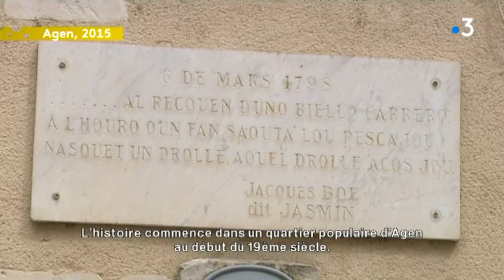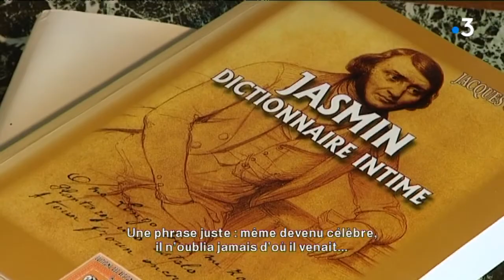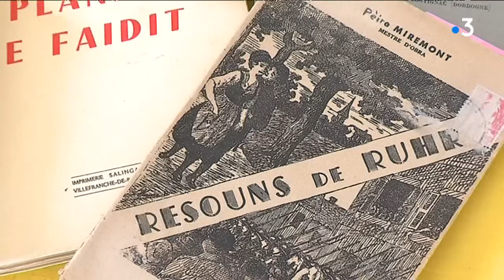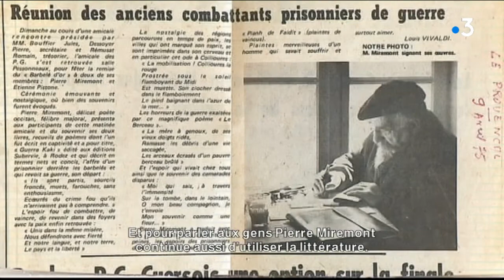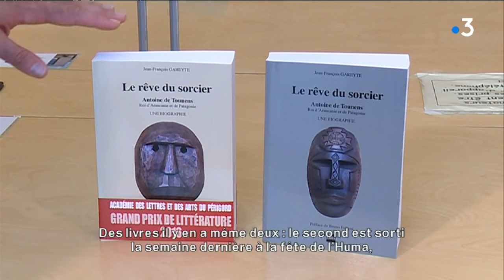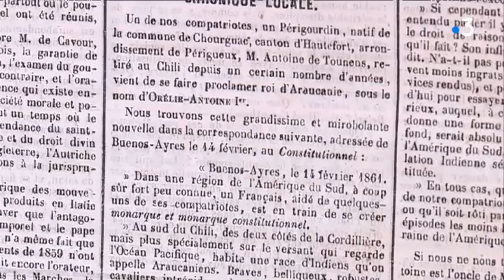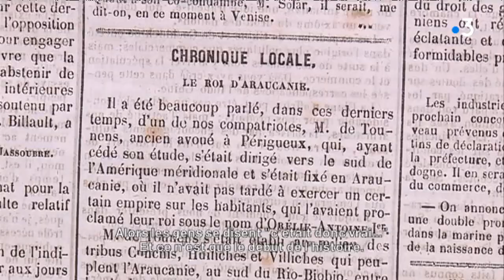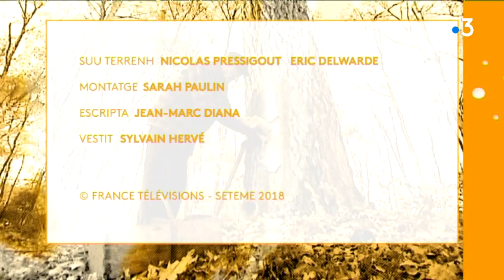Personnalitats d'Aquitania - Cont(r)adas n°1 - Personnalités d'Aquitaine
Cont(r)adas, c'est le nouveau rendez vous en occitan de France 3 Nouvelle Aquitaine. Une émission de 26 minutes qui part à la rencontre de ceux qui vivent et font cette culture dans notre région. Cette semaine Contradas vous fait rencontrer des personnages extraordinaires... pour débuter, une histoire digne des meilleurs westerns : Celle d'Antoine de Tounens, clerc de notaire périgourdin au destin incroyable puisqu'il est devenu roi d'Araucanie et de Patagonie en 1860. L'invité de l'émission est Jean François Gareyte, il a mené l'enquête des deux côtés de l'océen pour retracer ce parcours incroyable dans deux livres. // Autres personnages à découvrir dans cette émission : Jasmin, poète agenais très populaire au 19ème siècle. Il avait impressionné jusqu'à Lamartine qui le décrivait comme un "'Homère sensible et pathétique des prolétaires ». Enfin, Pierre Miremont, figure de la défense de la langue d'oc en Périgord, a commencé à travailler sur l'occitan alors qu'il était prisonnier des allemands, pendant la seconde guerre mondiale. Il y avait fondé "l'école des barbelés"..."